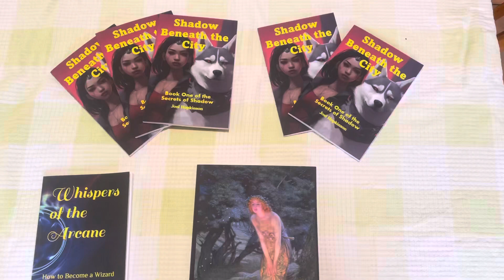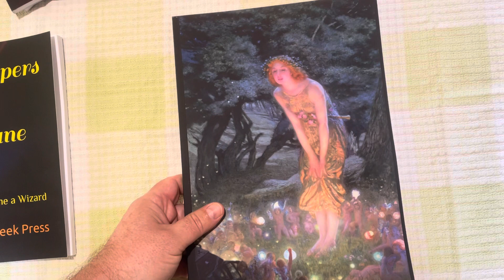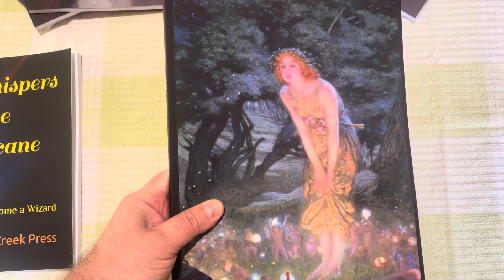Celebrate Leif Erickson Day - 9th October - with a Norse Coloring Book for Adults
Hey there, fellow history enthusiasts and creative souls! Today, we have something truly special in store for you, just in time to celebrate Leif Erikson Day on the 9th of October.

Introducing the ultimate Norse Coloring Book for Adults! This beautifully crafted coloring book is not just a coloring book; it's a journey through time, culture, and creativity. Whether you're a seasoned artist or someone looking to relax and unwind, this book has something for everyone.

Inside this stunning coloring book, you'll find intricate illustrations of powerful Norse gods and goddesses, fearsome Viking warriors, stunning longships sailing on treacherous seas, and mystical runes that hold the secrets of the ancient Norse world. Each page is a work of art waiting for your personal touch.

What makes this coloring book extra special is that it's not just about coloring; it's also an educational journey. As you immerse yourself in coloring these incredible scenes, you'll learn about the rich history and mythology of the Vikings and their fearless explorations, making it a perfect way to celebrate Leif Erikson Day.

Speaking of Leif Erikson, let's not forget that on the 9th of October, we commemorate the adventurous spirit of this legendary Viking explorer who is believed to have reached North America centuries before Columbus. What better way to pay tribute to his legacy than by coloring your own Norse saga?

Or just search the Amazon identification number at your local Amazon webpage: B0BRDFWZGC
Also available in Hard Cover.

Other books mentioned in this video include:

Shadow Beneath the City:
*** Available for Free on Kindle Unlimited***
Also available in eBook and paperback.

Whispers of the Arcane - How to Be A Wizard

Or search your local Amazon using the title or identification number: B0C6W83GK4